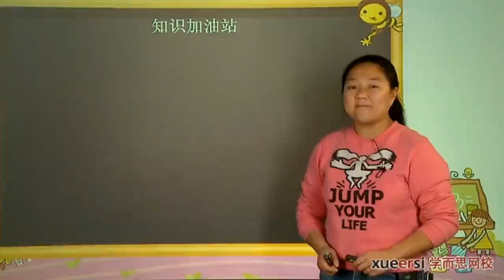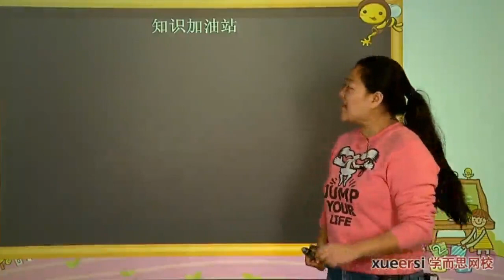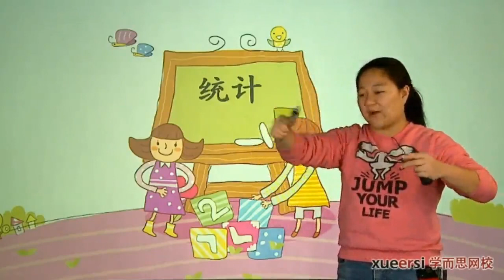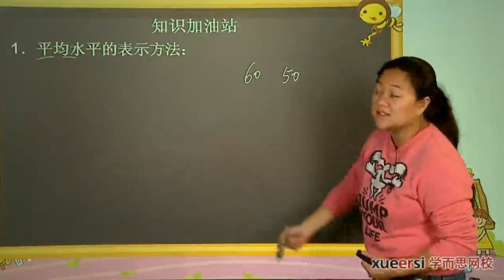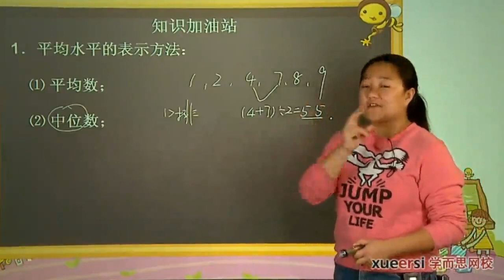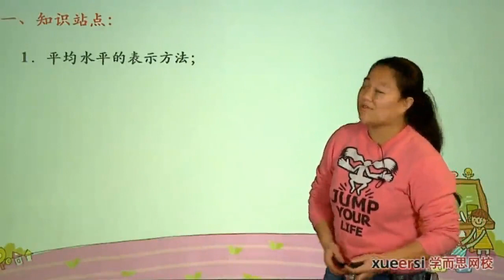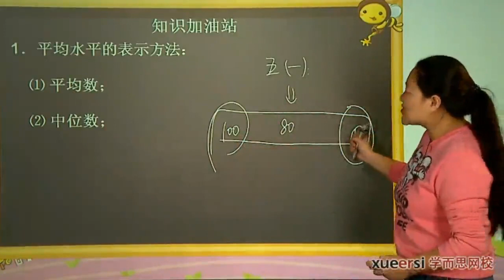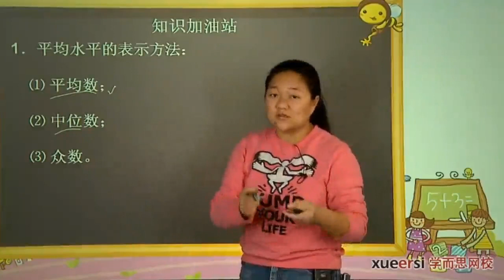学而思 五年级 统计1